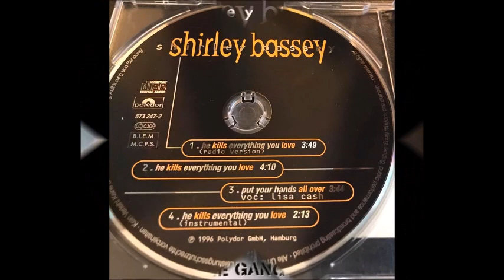He kills everything he loves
two great performances of this rarely performed song ! DSB recorded this song for a German TV SHOW and it was used as  the theme tune.